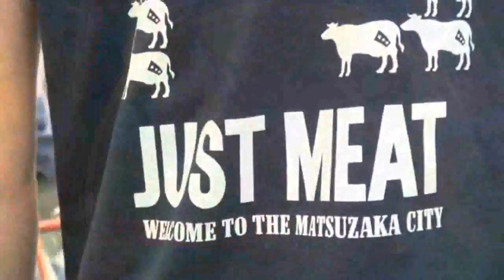【GⅡ共同通信社杯秋本番】猛威を振るった〝Dias！〟Ｔシャツ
【GⅡ共同通信社杯秋本番】
松阪競輪場で行われるＧⅡ「第２７回共同通信社杯秋本番」の前検日は、新田祐大、鈴木謙太郎らが制作した〝Dias！〟Ｔシャツが猛威を振るった。
dias　ディアス　とは何なのか？　この笑顔は何なのか？　については、新田祐大の解説をご覧ください。